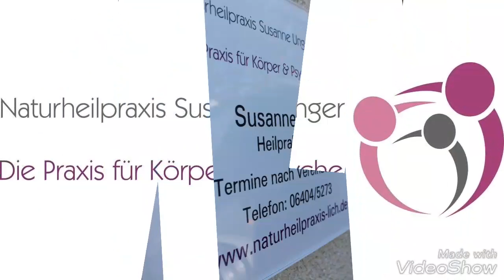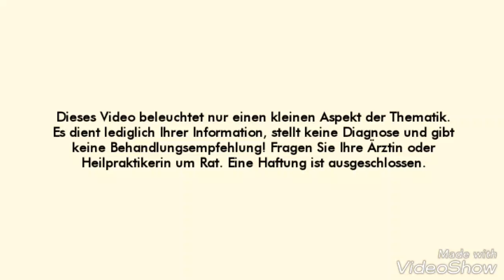Gute Laune beginnt im Darm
Was hat der Darm mit der Stimmung zu tun?